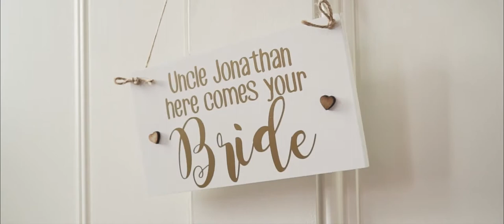Wedding Video Trump Turnberry, Scotland - Wedding Film by Cherry Tree Films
Wedding Video at Trump Turnberry in Ayrshire, Scotland by UK based Wedding Videographers Cherry Tree Films based in Edinburgh,  Scotland.  Multi-Award-Winning Scottish Wedding Films.